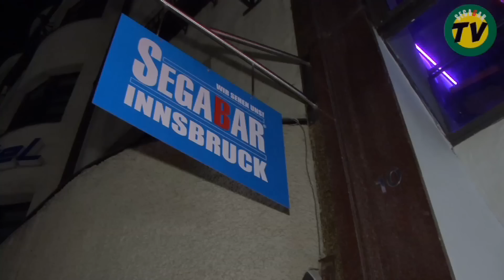SEGABAR TV - SEGABAR Innsbruck- "VIPOpening" (HD)